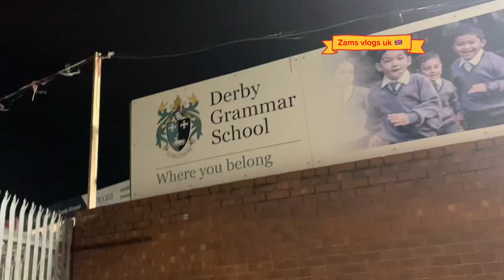Bomb fire 🔥 night at derby cricket 🏏 ground